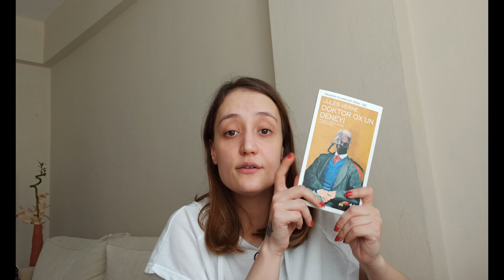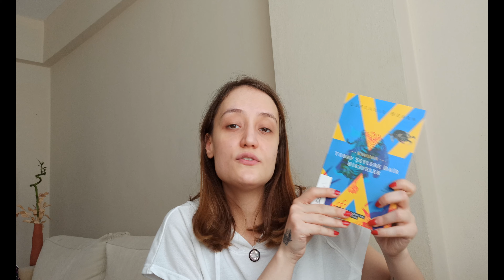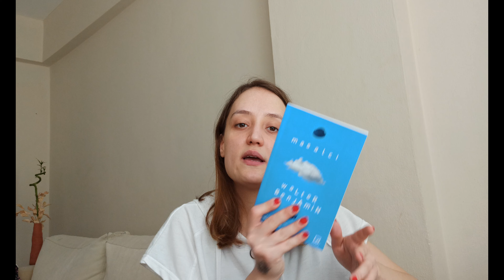Alışveriş, Günlük Yazmak, Kitap Önerileri || VLOG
Merhaba! Alışverişime ve kitap önerilerime yer verdiğim günlük vlogun yayında. umarım beğenirsiniz.

Önceki videolarım;